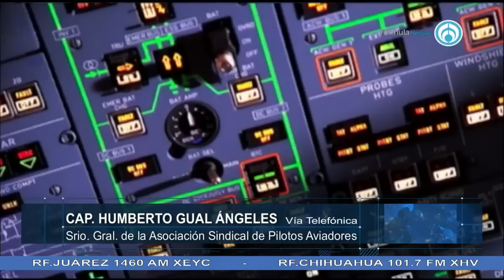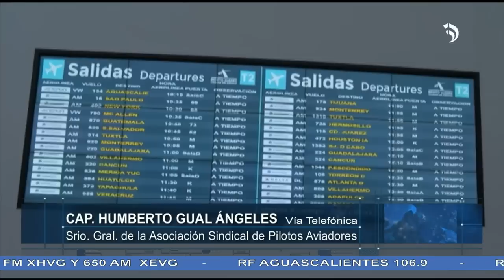AEROMAR tienen una deuda de más de 6 mil millones de pesos con el AICM: ASPA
El Capitan Humberto Gual Ángeles, secretario general de la ASPA, dijo que el viernes le informaron que personal del AICM tomaron el hangar 1 y 2 con el fin de que AEROMAR pague la deuda que tiene con el Aeropuerto que asciende a más de 6 mil millones de pesos. “Han dejado de pagar el TUA, SAT, IMSS y más”.

Grupo Fórmula